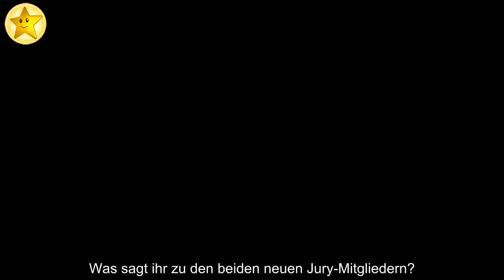Evelyn Burdecki und Chris Tall sind neue Supertalent-Juroren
Neue Gesichter in der Jury von Das Supertalent! In den vergangenen Jahren durften bereits zahlreiche Promis am Pult neben Dieter Bohlen (66) und Bruce Darnell (62) Platz nehmen: Unter anderem beurteilten Sylvie Meis (42), Lena Gercke (32) und Guido Maria Kretschmer (55) die Anwärter auf der großen Bühne.  Erst in der vergangenen Staffel wurde diese Ehre Sarah Lombardi (27) zuteil – doch die Musikerin muss nun weichen: Evelyn Burdecki (31) und Chris Tall (29) sind die neuen Juroren! . Das gab RTL am Donnerstag offiziell bekannt: In der neuen Season werden sowohl die Dschungelcamp-Siegerin von 2019 als auch der Comedian an der Seite von Dieter und Bruce urteilen.  Besonders die Blondine ist von ihrem neuen Job total begeistert: "Ich bin sehr glücklich über meine neue Aufgabe.  Das ist ein wahrer Traumjob – wer kann sich schon den ganzen Tag von faszinierenden und lustigsten Talenten unterhalten lassen und wird dafür noch bezahlt?", erklärte Evelyn.  .Die Ausstrahlung soll bereits im Herbst 2020 stattfinden – genug Zeit also noch für Evelyn und Chris, sich auf ihre neuen Jobs vorzubereiten.  Was sagt ihr zu den beiden neuen Jury-Mitgliedern beim Supertalent? Stimmt unten ab! . Was sagt ihr zu den beiden neuen Jury-Mitgliedern?.